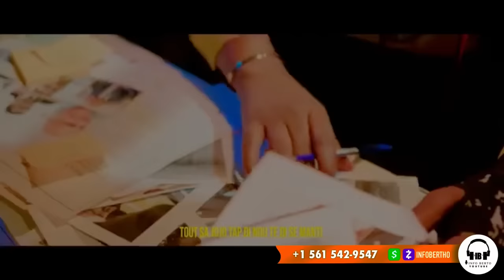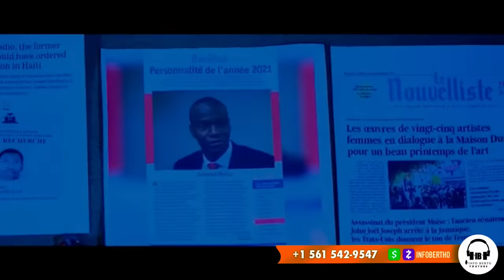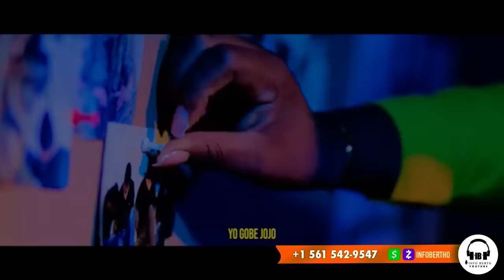SOS:DEMISYON ARIEL HENRY???BADIO JOSEPH LAGE TOUT MOUN NAN KOURI.